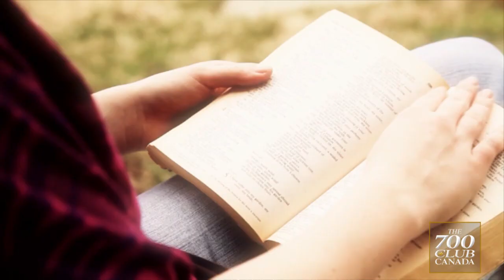Megan Piper Testimony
Hear Megan's powerful testimony on how God can redeem and save your life, even when you have nothing left. Megan trusted God to heal her, and that is exactly what He did!